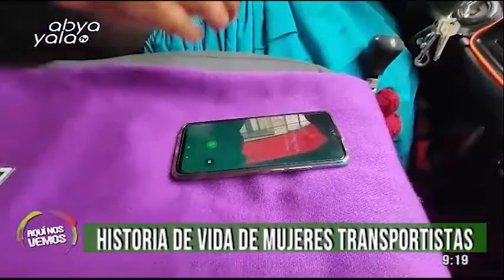El Alto: "Línea Lila" el transporte de mujeres y para mujeres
Meses atrás, en la ciudad de El Alto se creó el transporte público femenino: “Línea Lila”, con la finalidad de brindar un servicio confiable y seguro para mujeres, niños y personas de la tercera edad.